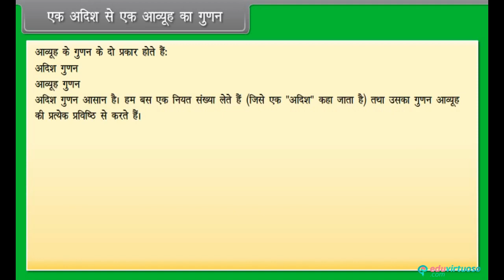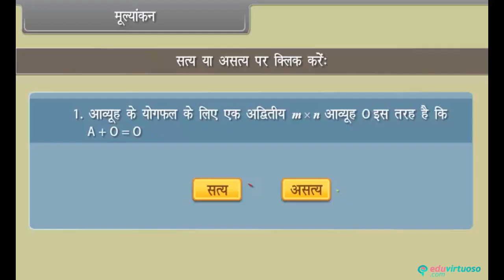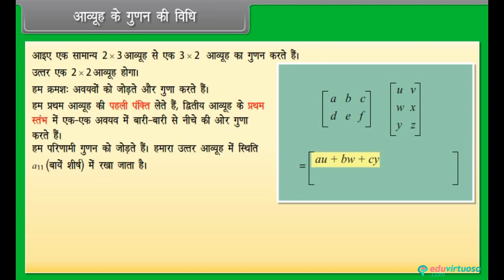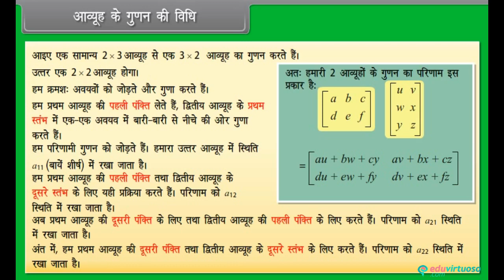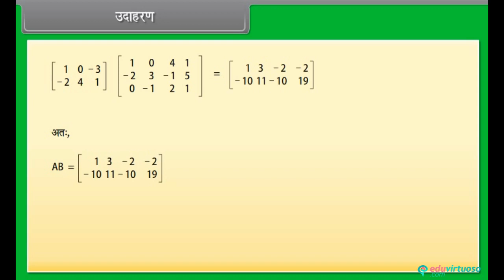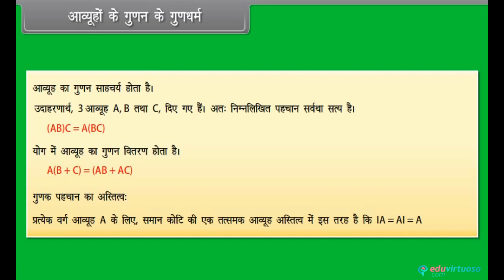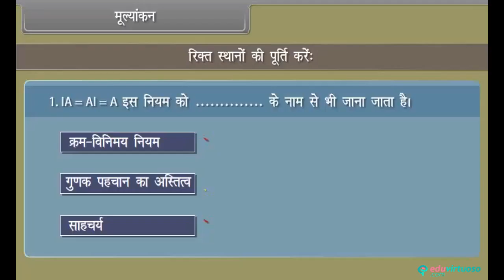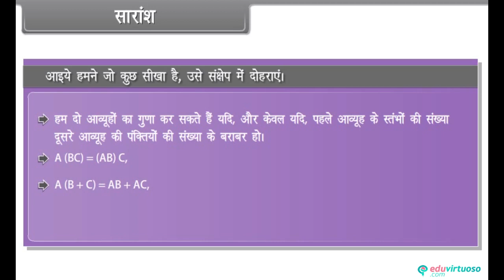Hindi Medium | Class 12 | Maths | CBSE | Algebra of Matrices II | State Board | FREE TUTORIAL